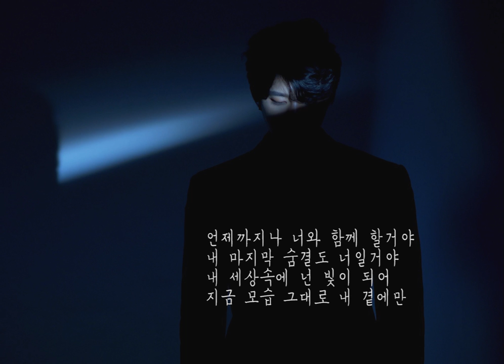오늘도 빛나는 너에게(To You My Light) Acappella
오늘도 빛나는 너에게 VOX Acappella 예요.
보컬 화음,톤 등에 대해서 궁금하셨던 분들께 조금이나마 도움이 됐으면 좋겠습니다.